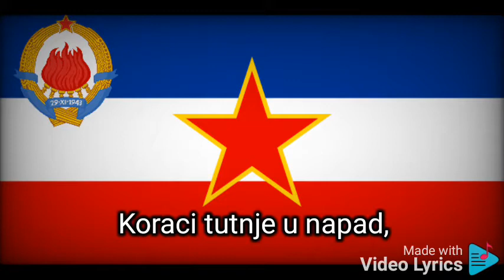Budi se istok i zapad | Yugoslavian National Army Song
(Lyrics Serbo-Croatian)

Budi se istok i zapad,
budi se sever i jug!
Koraci tutnje u napad,
napred, uz druga je drug!

Napred, sve blize i blize,
cuje se koraka bat!
Glas miliona se dize,
dole fasizam i rat!

Drhti od nasega hoda
fasizam, krvav i slep!
Ceka nas, druze, sloboda,
nas biće citavi svet!
nas bice citavi svet!

Slozno smrt gvozdenoj peti,
nestace jauk i glad!
Nov cemo zivot poceti:
sloboda, drugarstvo i rad!